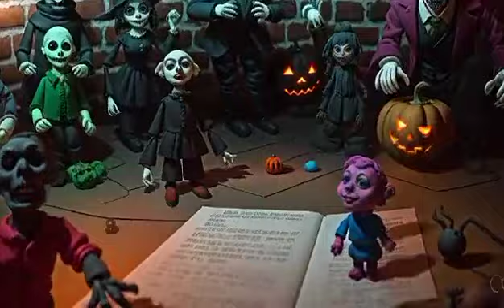Haunted Toy Factory: Terrifying Monster Toys Come to Life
Enter the spine-chilling world of a haunted toy factory, where innocent playthings transform into terrifying creatures. In this eerie video, witness the sinister eyes of monster toys as they come to life, moving in ways that will send shivers down your spine. Discover the dark secrets lurking in every corner of this cursed factory, where each toy harbors a malevolent spirit. Brace yourself for a nightmarish journey through the haunted halls filled with the echoes of unsettling laughter and the sight of toys turned monstrous.